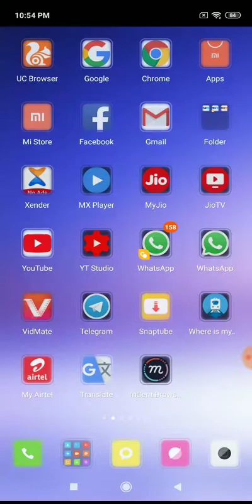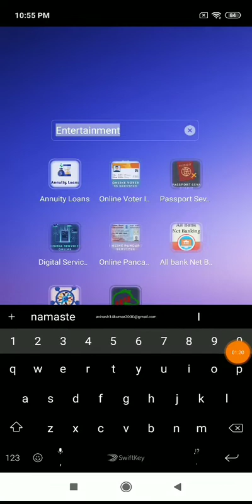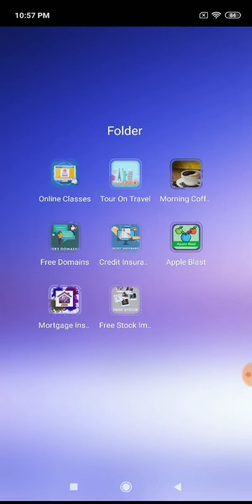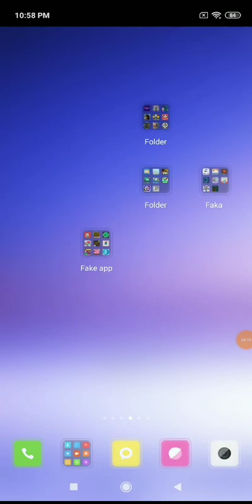Free Paytm Cash//Application (Instantly Paytm Cashback) Self Earning Apps, Task Application, Trick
This application Band

Yeah Application Fake ho gaya he Please aap Work mat Kariya

money, paytm shopping cashback, paytm shopping offers
today, google pay offer today, phonepe recharge cashback, Free Deals, lopscoop refer hack, lopscoop refer trick, lopscoop unlimited
earning, lopscoop unlimited trick
telugu, MPL TRICK, Injoy app Unlimited trick, spin to earn paytm, RozDhan Unlimited Trick MPL App Hack
google pay scratch card hack, Paytm Add Money Promo code, Recharge Offers, phonepe recharge cashback, lopscoop unlimited trick, lopscoop refer script, lopscoop refer trick, mpl trick token, Mpl app unlimited trick, google duo problems, google duo scratch card, google duo par invite kaise kare, google duo rewards, google duo offer, google pay offer today, google pay scratch card trick Paytm Offers, Paytm new Promo code